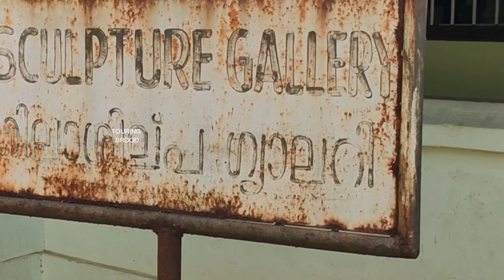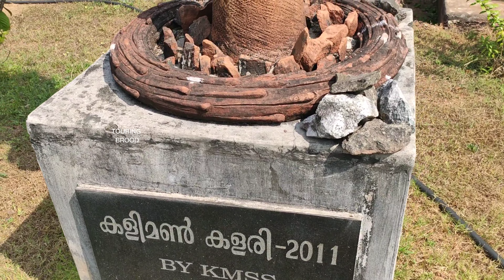Sculpture Museum, Parikshit Thamburan Cremation Ground, Hill Palace Tripunithura Part 2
Hill Palace Tripunithura Kochi Part 2,